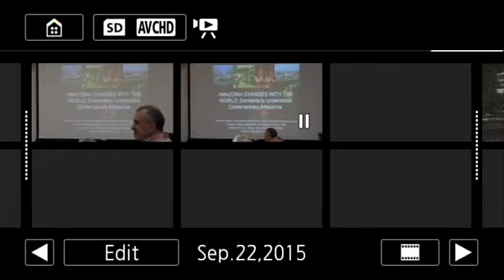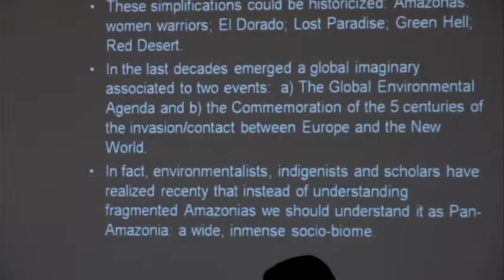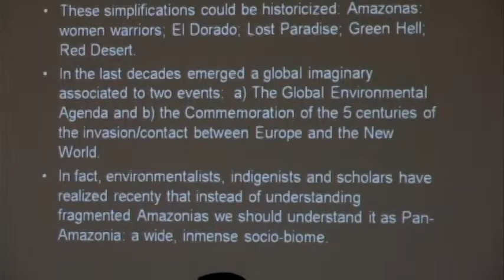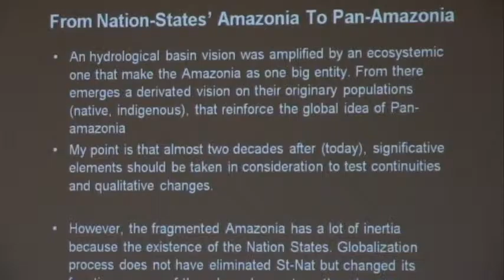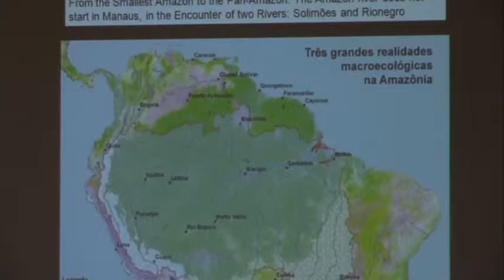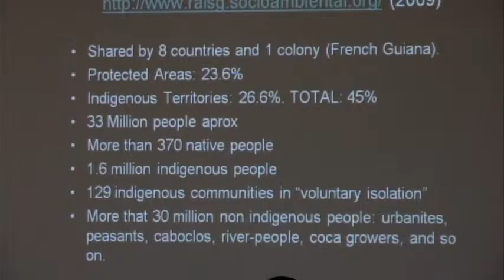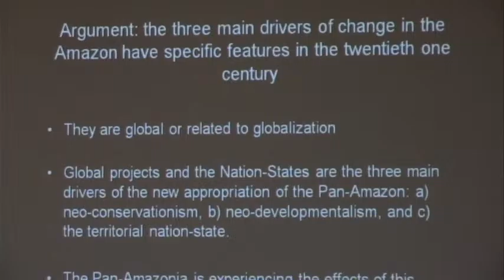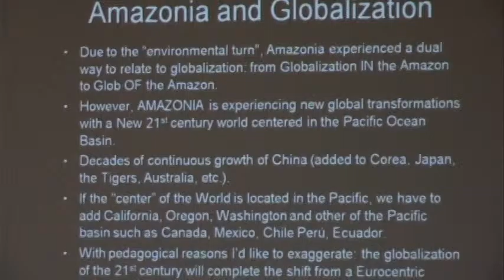Elements to Understanding Contemporary Amazonia Part 1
Presented by Former Tinker Visiting Professor and Fulbright Visiting Scholar Germán Palacio. As part of LACIS' Lunchtime Lecture Series.